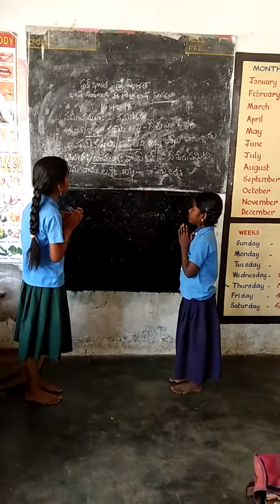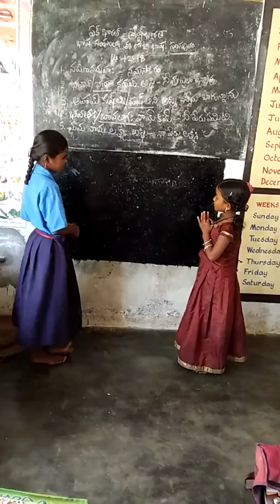Today learning language sanskrit, MPPS Pegalavari palli school, Somala mandal ,Chittoor district, AP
MPPS Pegalavari palli school ,Somala mandal ,Chittoor district ,AP.